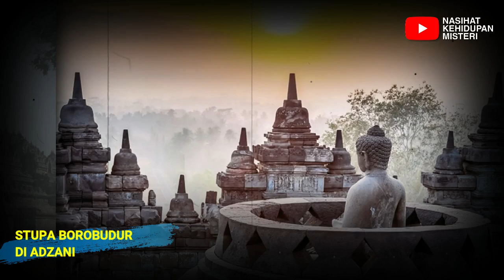MERINDING ❗ STUPA BOROBUDUR DI ADZANI OLEH SYEKH BESAR SUFI INI, INI YANG TERJADI.. !!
Salam sehat :)

STUPA BOROBUDUR DI ADZAN I SYEKH BESAR SUFI

Maulana Syekh Hisyam kabbani adalah seorang ulama dan tokoh spiritual yang berasal dari keluarga besar Syekh Abdul Qodir Al Jailani, seorang Sufi terkenal dari abad ke-12, beliau adalah seorang Sufi dari tarekat naqsabandiyah yang lahir di Lebanon pada tahun 1945, pada tahun 1991 atas perintah gurunya, beliau mulai tinggal di Amerika untuk menyebarkan ajaran Islam di sana, beliau mengepalai nabandi hakani Sufi Order of America dan juga mendirikan serta memimpin beberapa organisasi keagamaan non profit seperti Jerman of the sunnah Foundation Of America dan Islamic supreme council of America, dalam pandangan beliau tasawuf bukanlah sebuah gerakan melainkan sebuah aktualisasi agama, tanpa pelaksanaan Ihsan dan penempaan akhlak tidak dapat dikatakan bahwa seseorang mempraktikkan tasawuf, pada bulan Juli 2003 untuk pertama kalinya secara fisik, Maulana mengunjungi Candi Borobudur sebuah situs bersejarah yang terletak di Jawa Tengah Indonesia,

syekh adzan di borobudur,
syekh hisyam adzan di borobudur,
adzan di madinah,
adzan di masjidil aqsa,
adzan di israel,
berdiri nya masjid pertama dan suara adzan di madinah,
sembahyang di candi borobudur,
suara adzan farel prayoga di madinah,
adzan islam nusantara,
adzan indonesia di arab,
adzan di mekkah,
adzan di turki diganti,
syekh kamal adzan,
syekh sudais adzan,
suara adzan di madinah,
rahasia di balik adzan,
adzan di masjid istiqlal,
azan di gereja swiss,
adzan di dalam ka'bah,
borobudur asisi,
asi borobudur,
borobudur peninggalan sulaiman,
candi borobudur menurut firdaus,
miseri borobudur,
misteri borobudur,
candi borobudur hd,
candi. borobudur,
7 keajaiban dunia kuno,
7 tempat misterius,